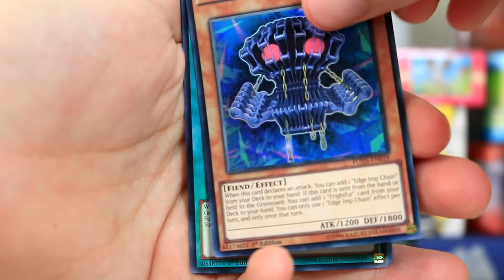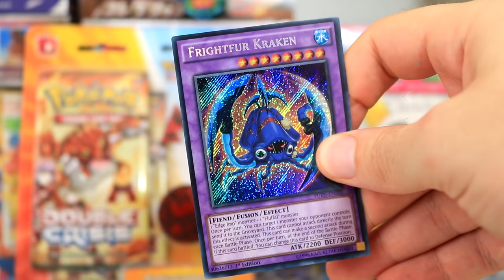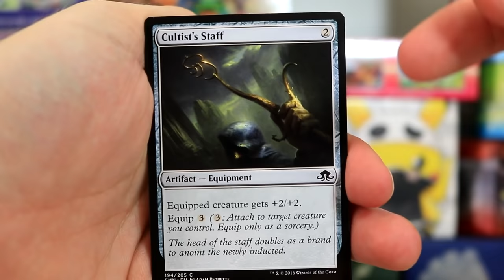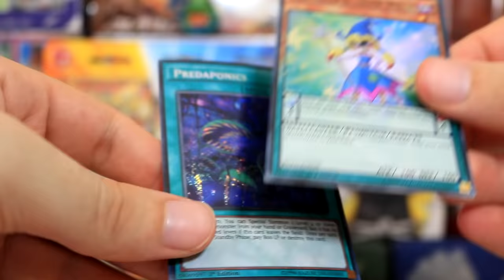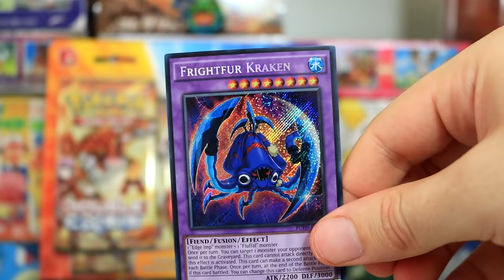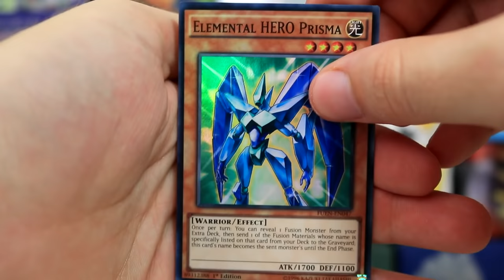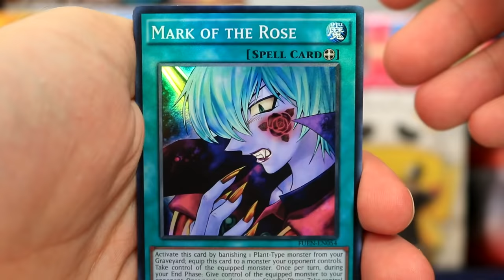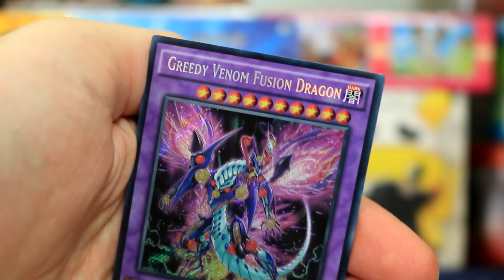Opening a Yu-Gi-Oh Fusion Enforcers Booster Box - PART 2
About Yugioh Fusion Enforcers:
Includes cards used by Sora Perse and Yuri.
Includes members/support for the "Edge Imp", "Fluffal", "Frightfur", "Fusion", "Performapal" and "Polymerization" archetypes.
Introduces the "Invoked" archetype to the TCG.
Introduces the first support for the "Predap" and "Predaplant" archetypes to the TCG.

About the Yugioh TCG:
The Yu-Gi-Oh! Trading Card Game, known as the Yu-Gi-Oh! Official Card Game (遊☆戯☆王オフィシャルカードゲーム Yū-Gi-Ō Ofisharu Kādo Gēmu?) in Asia, is a Japanese collectible card game developed and published by Konami. It is based on the fictional game of Duel Monsters created by manga artist Kazuki Takahashi, which is the main plot device during the majority of his popular manga franchise, Yu-Gi-Oh!, and its various anime adaptations and spinoff series.
The game was launched by Konami in 1998. It was named the top selling trading card game in the world by Guinness World Records on July 7, 2009, having sold over 22 billion cards worldwide.